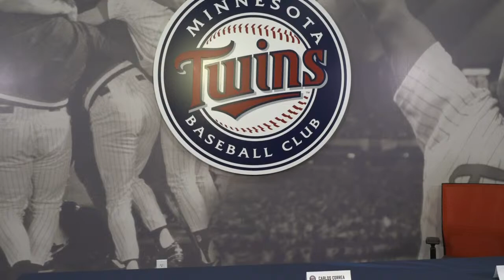Twins Press Conference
Welcome to the Twins, Carlos Correa!